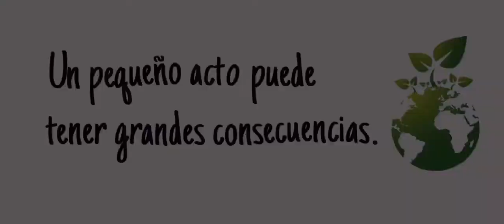Bot-hu-ella que deja mella en la ballena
El abuso indiscriminado, inconsciente e irresponable de todo tipo de envases y botellas de plásticos, así como de otros materiales no biodegradables, no solo dejan una huella indeleble, una herida profunda, en la naturaleza, sino que está diezmado la vida de seres vivos que llevan poblando la Tierra duran millones de años antes de que apareciera el depredador humano. En este caso, hablamos del mayor mamífero marino sobre la faz de la Tierra: la ballena. Una especie única e insustituible.

IES LITORAL 3º ESO
Festival de Clipmetrajes de Manos Unidas